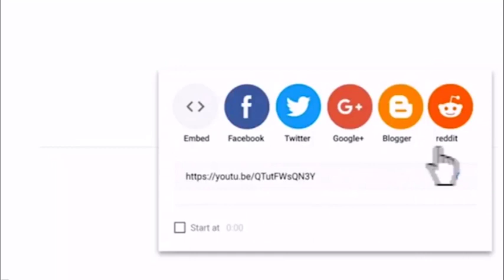STOP IT || Produced by Victor Olukoju PVO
This movie opens up the secrets hidden from so many. Everyone must see this!